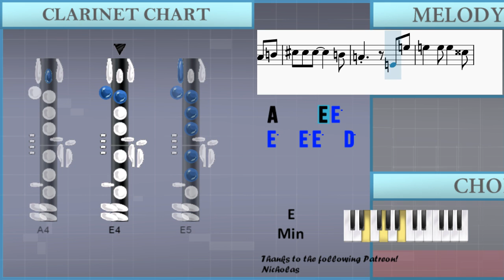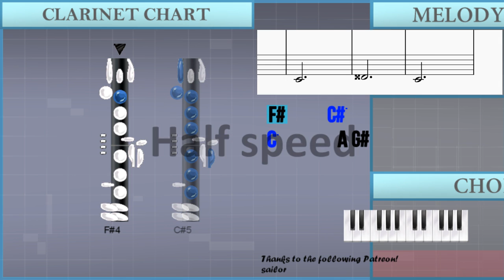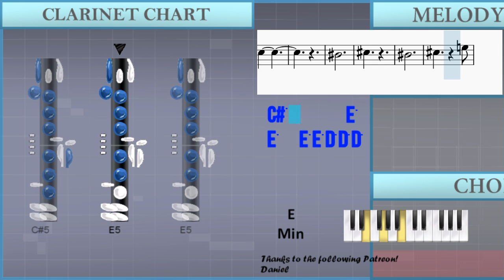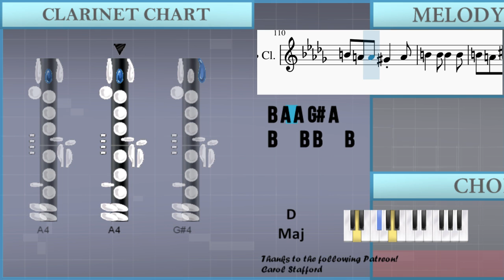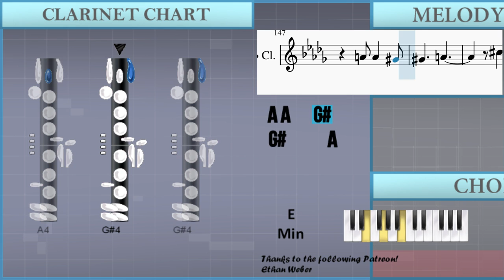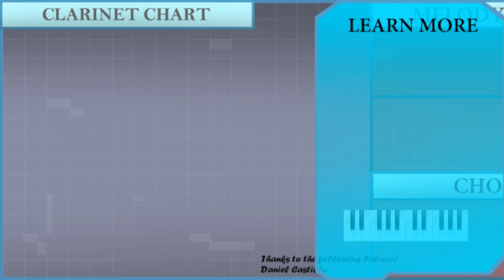How to play Destroying Angels by Garbage ft John Doe and Exene Cervenka on Clarinet (Tutorial)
The easiest way to learn how to play Destroying Angels by Garbage ft John Doe and Exene Cervenka on the clarinet. It's a clarinet tutorial for Destroying Angels by Garbage ft John Doe and Exene Cervenka.

EasyMusicLesson teaches you to play the your favorite instrument, through easy and simple animation so that you too can learn how to play Destroying Angels by Garbage ft John Doe and Exene Cervenka on the clarinet easily. A clarinet tutorial with visual animation graphic.

Chords of Clarinet arrangement:
E Min   E Min   E Min   E Min   G Min   E Min   G Maj   E Min
G Min   E Min   G Maj   E Min   C Maj   A Min   C Maj   A Min
C Maj   A Min   C Maj   E Min   E Min 7 b5   E Min   G Min
E Min   G Min   E Min   G Maj   E Min   G Min   E Min   G Maj
E Min   C Maj   A Min   C Maj   A Min   C Maj   A Min   C Maj
E Min   D/E   E Min 7   D Maj   E Min 7   D Maj   E Min 7   D Maj
E Min 7   G Min   E Min   G Min   E Min   G Min   E Min   G Min
E Min   G Min   E Min   E Min   E Min   E Min   G Min   E Min
G Maj   E Min   G Min   E Min   G Maj   E Min   C Maj   A Min
C Maj   A Min   C Maj   A Min   C Maj   E Min   E Min 7 b5
E Min   G Maj   E Min   G Min   E Min   G Maj   E Min   C Maj
A Min   C Maj   A Min   C Maj   A Min   C Maj   E Min   D/E
E Min 7   D Maj   E Min 7   D Maj   E Min 7   D Maj   E Min 7
G Min   E Min   G Min   E Min   G Min   E Min   G Min   E Min
G Min   E Min   E Min   E Min   E Min   E Min   E Min

Melody notes of Clarinet:
F#4     C#5
C5       A4 G#4
F#4     C#5
C5       A4 G#4
F#4     C#5
C5       A4 G#4
F#4     C#5
C5       E4
A4       C#5
B4       C#5
D5 D5   D5   C#5
C#5 B4   B4 B4 C#5
D5 C#5 D5     C#5
C#5
C5
C#5
C5
C#5       E5
E5   E5 E5 D5 D5 D5
A4       E5
C#5 A4   A4 B4
A4       C#5
D5   D5 E5   C#5
B4       C#5
D5 D5 C#5 D5 D5 C#5
C#5
B4 A4 A4 G#4 A4
E5     C5
A4 A4   A4
G#4     E4
C#5 C#5   B4
E5     C5
A4 A4   G#4
G#4     E4
C#5
C5       A4 G#4
F#4     C#5
C5       A4 G#4
F#4     C#5
C5       A4 G#4
F#4     C#5
C5       E4
A4       E4
D5 D5 D5   D5   C#5
C#5 B4     A4
D5 D5 F#5     C#5
B4       E4
C#5   C#5
D5
E5 E5 F#5     D5
D5 E5 C#5 C#5 C#5
D5 E5 C#5   E4
C#5 B4   B4 D5
B4       F#4
C#5
E5     C5
A4 A4   A4
G#4     E4
C#5 C#5   B4
E5     C5
A4 A4